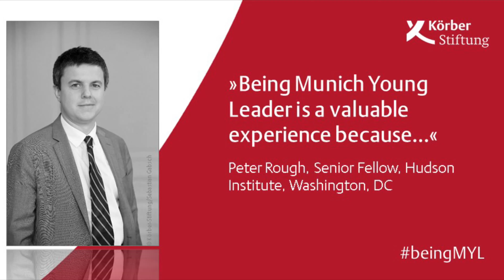Munich Young Leaders: Peter Rough (2020)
From 14 - 16 February 2020, the twelfth class of Munich Young Leaders gathered in Munich. The Munich Young Leaders 2020, a group of young foreign and security policy experts from more than 20 nations, discussed a broad range of topics with high-ranking participants of the 56th Munich Security Conference and took part in the programme of the conference.

The Munich Young Leaders programme provides a forum for future decision-makers to strengthen their international networks and inspire new thinking. In this joint project of Körber-Stiftung and the Munich Security Conference the Munich Young Leaders discuss current foreign and security policy challenges with high-ranking politicians, officials and experts on the sidelines of the MSC.